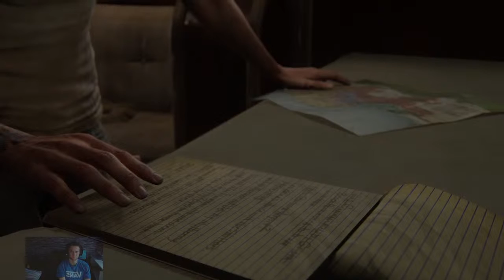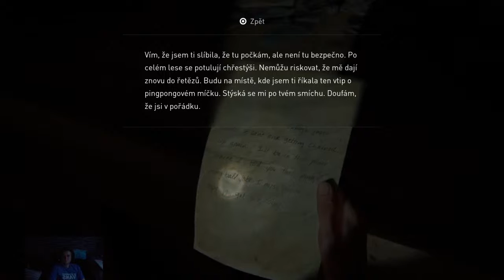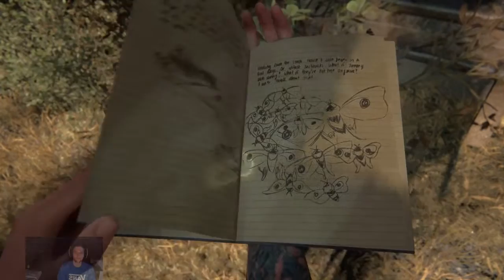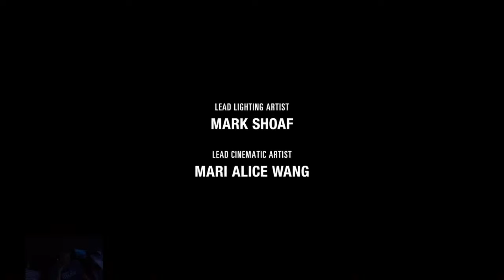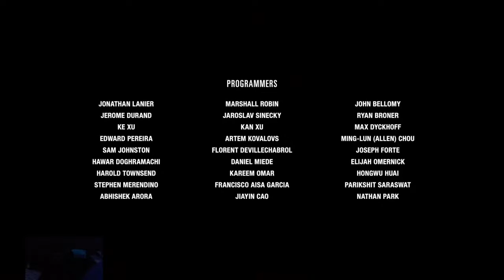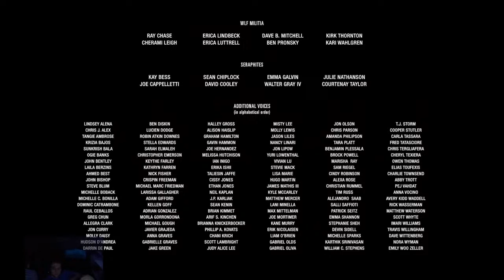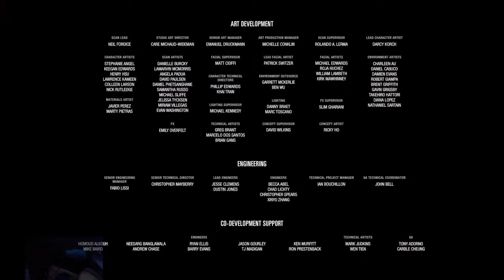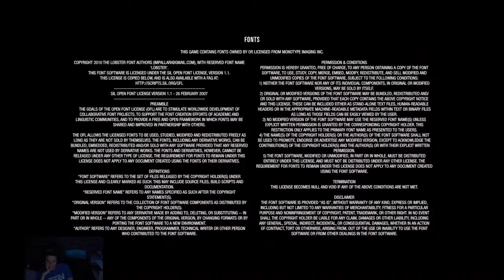The Last of Us Part II CZ Gameplay (11)